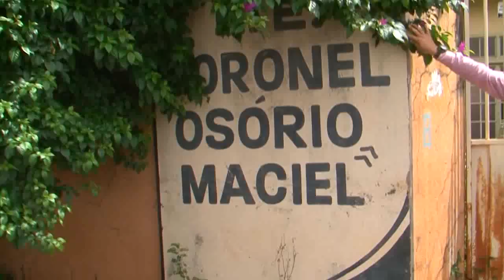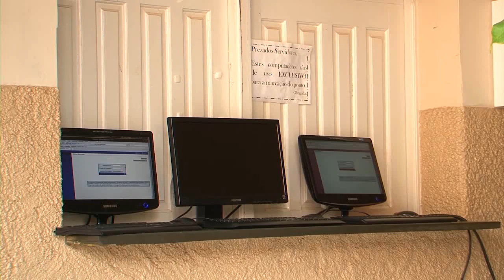BALANÇO GERAL - Estado tem imóveis próprios mas gasta com aluguéis para abrigar órgãos